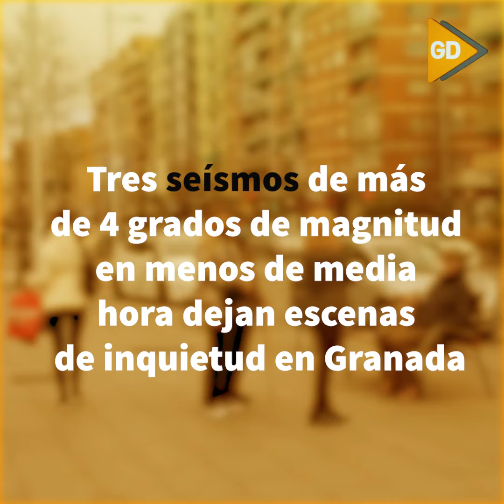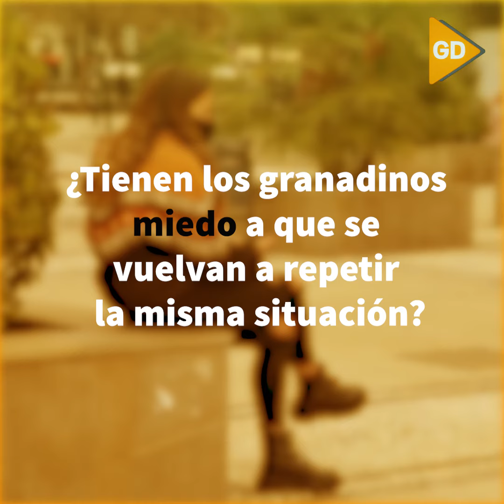¿Cómo vivieron los granadinos los seísmos que sacudieron la ciudad?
GranadaDigital sale a la calle para preguntar a los ciudadanos por los seísmos de la pasada madrugada que mantuvieron a todos en vilo